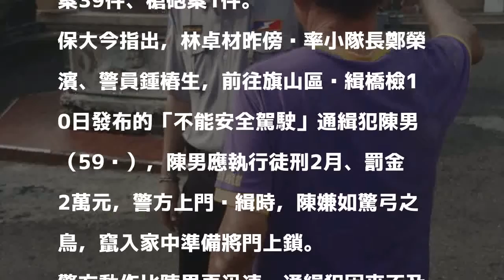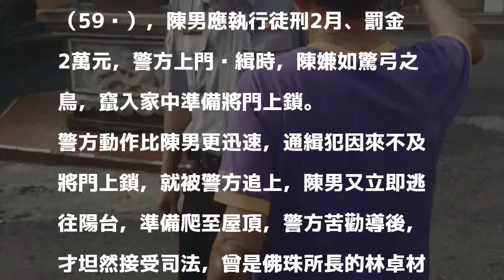佛珠所長變抓通緝犯達人 連2名通緝犯躲不過3天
〔記者黃良傑／高雄報導〕「佛珠所長」林卓材調任保大後，變身抓通緝犯達人，繼上次逮獲僅躲1天的通緝犯後，再遠赴旗山逮獲逃不過2天的酒駕通緝犯，陳姓通緝犯竄逃屋頂，被警方制止勸下，通緝犯認栽直呼「再不敢酒駕了」！

發表評論評論如下。